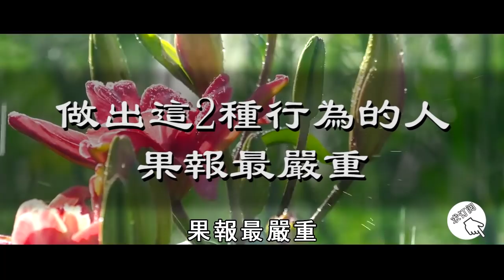因果報應是真實存在的，做出這2種行為的人，果報很嚴重！【曉書說】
往期精彩视频：
為什麼印度總是爆發瘟疫？竟是因為造下了這樣的業障！看完嚇了一身冷汗【曉書說】

人在臨終前1天，身上會出現11個異常現象，千萬別不當一回事！【曉書說】

一個人再善良，碰到這2種人也不能幫，否則他們會吸走你的福報！【曉書說】